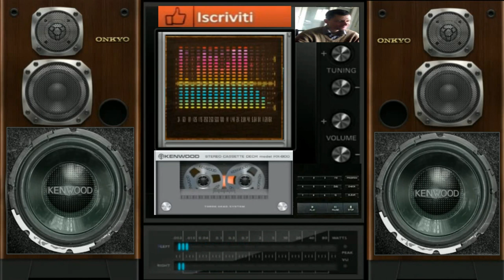giovanni mauri Thec thec Thecno dance suburbia (vocal)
nome del brano Thec thec Thecno